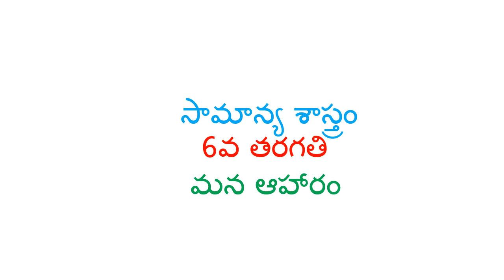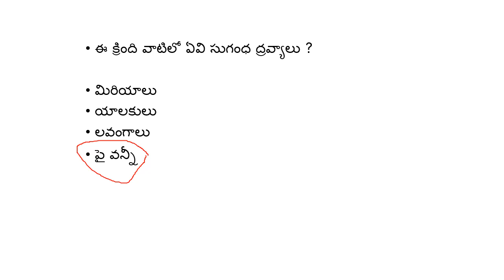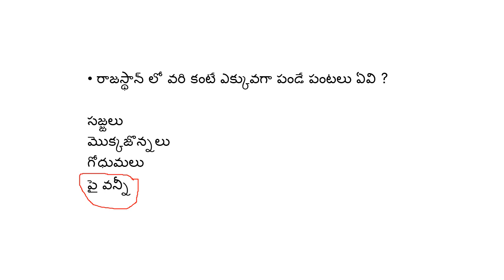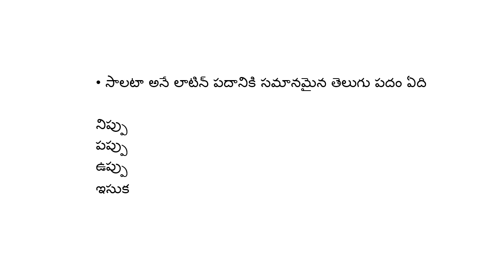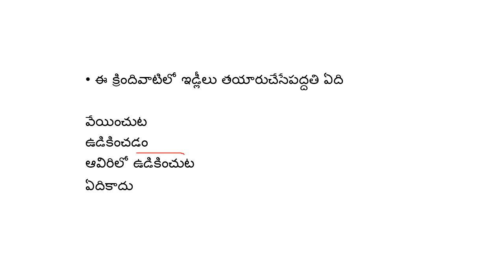// జనరల్ సైన్స్ //6వ తరగతి// మన ఆహారం// బహుళైచ్ఛిక ప్రశ్నలు (MCQ)// అన్ని రకాల పోటీ పరీక్షల కోసం//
ఈ వీడియోలో 6వ తరగతి ,సామాన్య శాస్త్రం, మొదటి పాఠం మన ఆహారం కు సంబందించిన బహుళైచ్ఛిక ప్రశ్నలు(MCQ) వివిధ పోటీ పరీక్షలకు ఉపయోగపడే విధంగా రూపొందించబడింది.